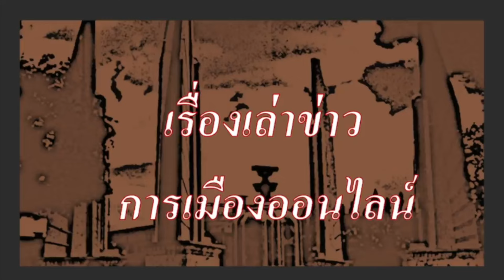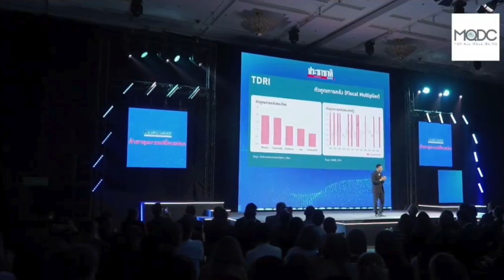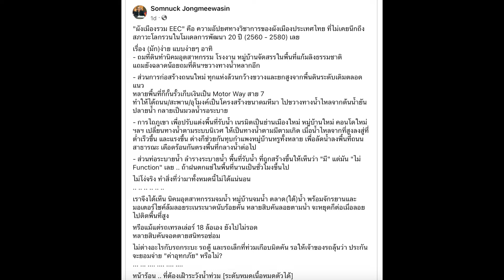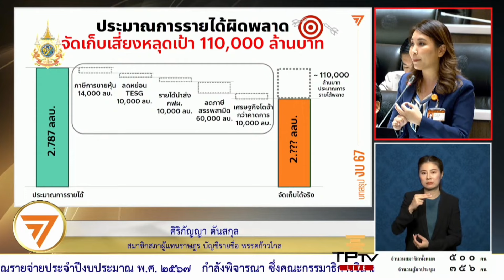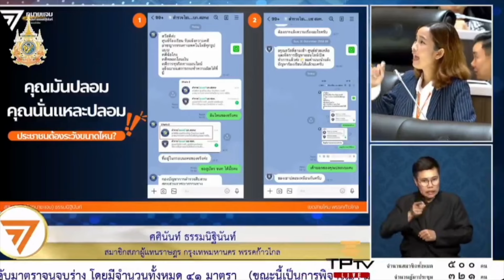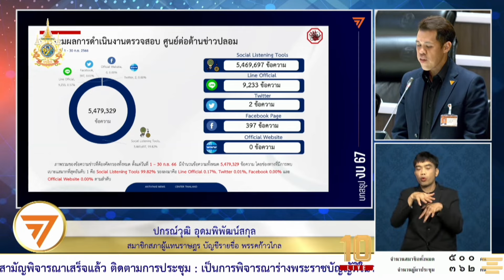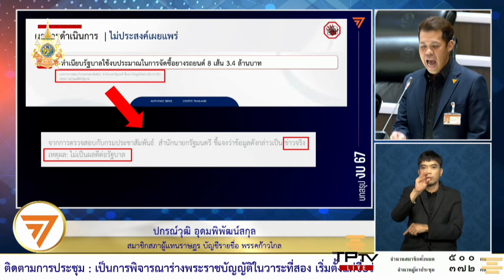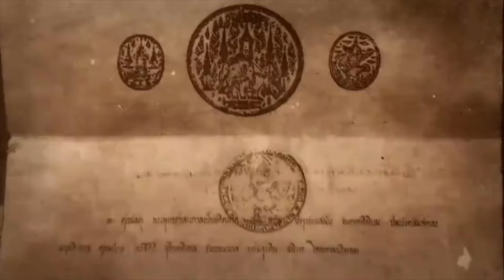ข่าวรับอรุณ 22-03 : "TDRI เตือน รบ.ทบทวน เงินหมื่นและแลนด์บริด, ควันหลงอภิปรายงบปี 67"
- 00:00 ข้อมูล ข่าวสารต่างๆ และ สถานการณ์ต่างๆ ประจำวัน
- 02:26 ข่าวสั้น เพื่อนของเรา
- 06:07 ข่าวประชาธิปไตย ประจำวัน

- 10:12 (ข่าวสั้น นานาสาระ  และข่าว ตปท.ที่น่าสนใจ)
- 07:20 TDRI เตือน รบ.ให้ทบทวน สองเรื่องใหญ่ แจกเงินหมื่น และ แลนด์บริด
- 14:03 เศรษฐา และ ชัชชาติ ใส่เสื้อเหลือง จิตอาสา
- 15:28 ผังเมืองรวม อีอีซี คือความอัปยศทางวิชาการผังเมือง
- 18:05 ควันหลงทักษิณไปเชียงใหม่
- 19:11 โปรดเกล้า พล.ต.อ.รอย อิงคไพโรจน์ เป็น เลขา สมช.
- 21:36 อภิปราย งบประมาณปี 2567 สี่คนที่น่าสนใจ ศิริกัญญา, ศศินันท์, ณัฐพงษ์, ปกรณ์วุฒิ
- 51:36 เพื่อพ่อการละคร ตอนใหม่ EP. 41  ตอน พันท้ายนรฐา ตอนที่ 39

- 54:56 ปู่แอด ขอบ่น เรื่องของ  โลกหมุนเร็ว สังคมผู้สูงวัยคืบคลานเข้ามา กับทักษิณ ไปเชียงใหม่ ไม่มีคำ ทวงความยุติธรรมให้ คนเสื้อแดง และ กกต.ยื่นยุบพรรคก้าวไกล